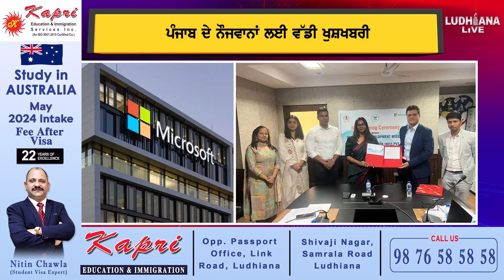Punjab ਦੇ ਨੌਜਵਾਨਾਂ ਲਈ ਵੱਡੀ ਖੁਸ਼ਖਬਰੀ